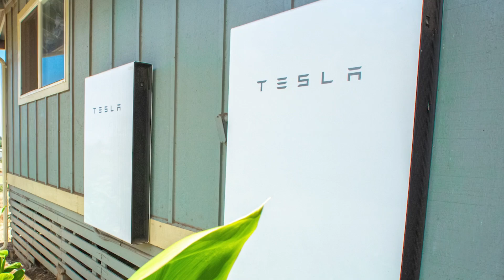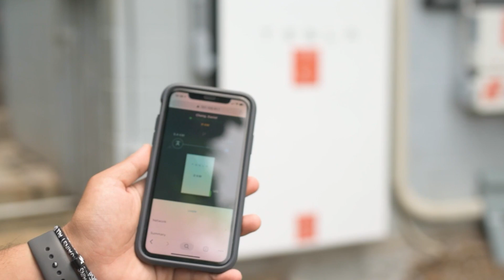Solar Battery Systems: A Lifeline Amidst Oahu's Power Outages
Eric Carlson from RevoluSun joined John Veneri on Living808 to shed light on the growing importance of solar battery systems amidst escalating power outages on Oahu.